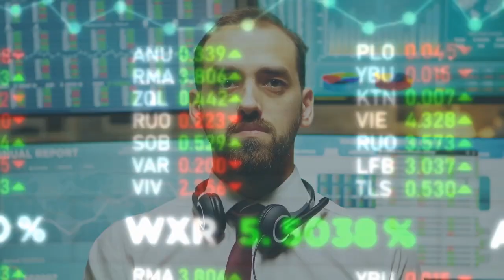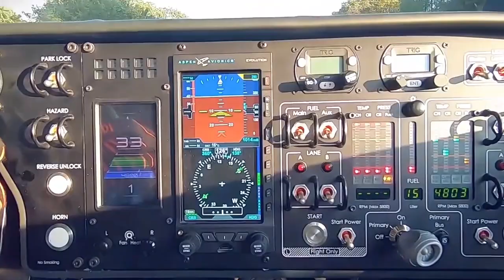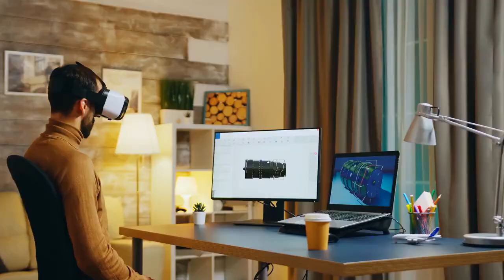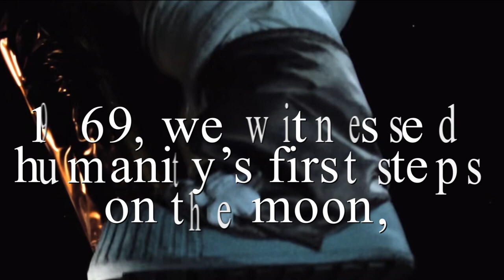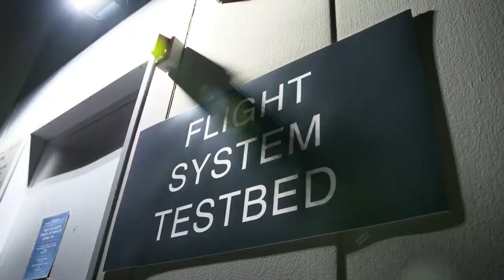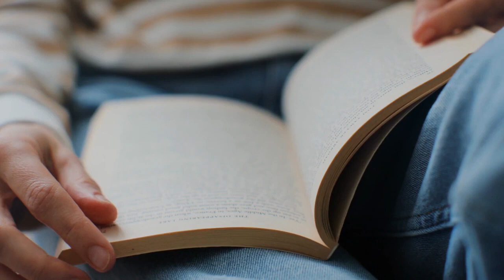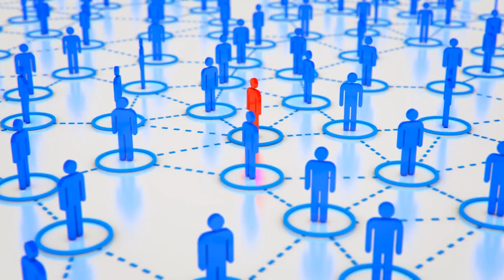Mindblowing Sci fi Technologies That Really Exist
In a world where the boundaries of possibility are constantly pushed, where fiction meets reality, and dreams become achievements, we find ourselves captivated by the marvels of science and technology. Today, we embark on a mind-bending journey through the realms of mind-blowing sci-fi technologies that have become astonishing realities. Welcome, and let’s get started.

"Welcome to TECH NARRATIVE, your go-to channel for all things technology.

 • MINDBLOWING TECHNOLOGY